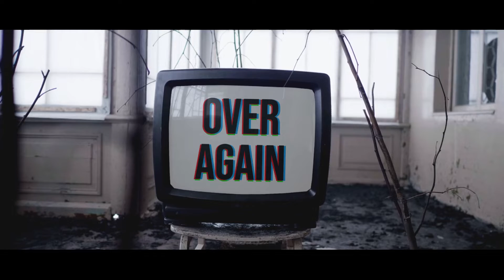AIM TO HEAD - OVER AGAIN (Official Lyric Video) | Dark Trap / Electro - Grunge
This is the official lyric video of Aim To Head - Over Again

*extra tags*

rock trap,
metal trap,
rock trap song,
rock trap songs,
dark trap song,
hard trap song,
metal trap song,
metal trap beat,
rock trap beat,
metal trap beat,
electro rock,
electronic rock,
electro rock song,
electro rock music,
electronic metal,
synth rock,
synth metal,
industrial rock,
industrial rock music,
industrial rock band,
electro rock band,
metal trap band,
rock trap band,
electro rock song,
electro rock artist,
rock trap artist,
metal trap artist,